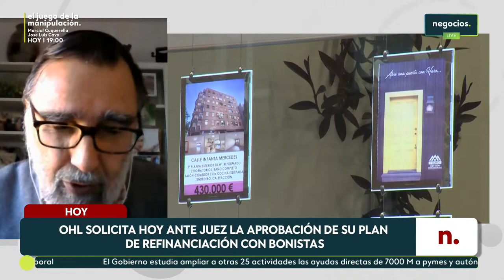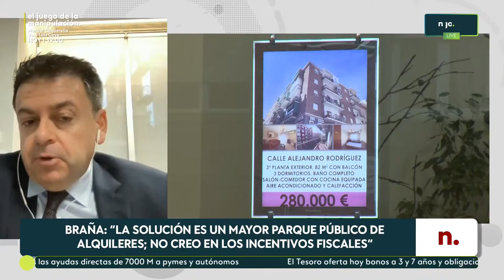Economía actual en España | Negocios TV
Analizamos la economía actual junto a Francisco Javier Braña, investigador asociado de la Cátedra de Estudios de la Innovación de ICEI y Santiago Carbó, catedrático de Economía de la Universidad de Granada.